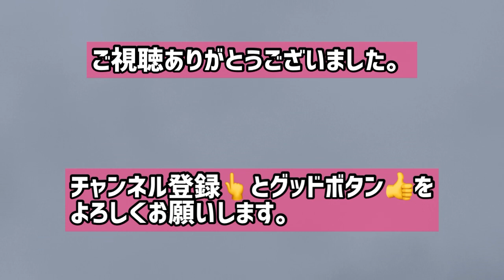☔️6月 ジューンベリーJuneberry編 #243 庭の花木と家庭菜園🇯🇵2022年6月14日